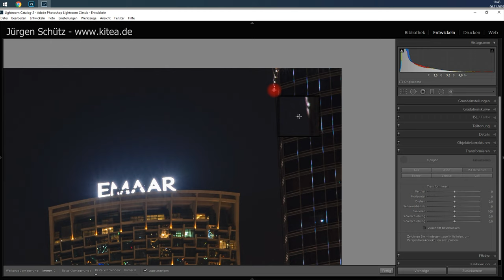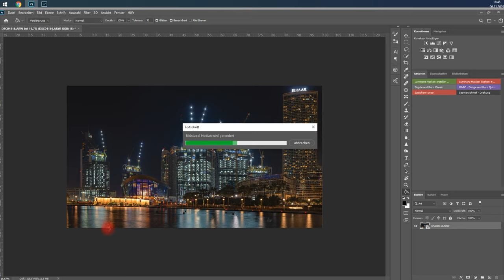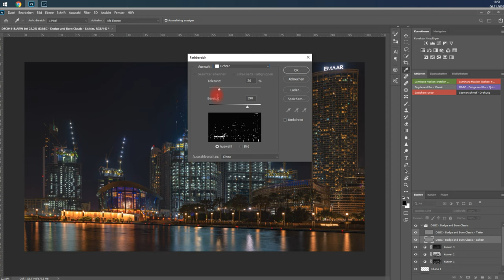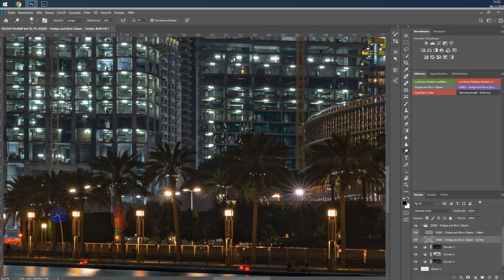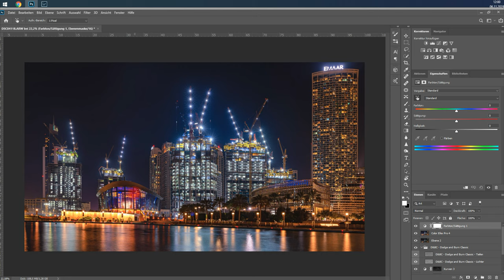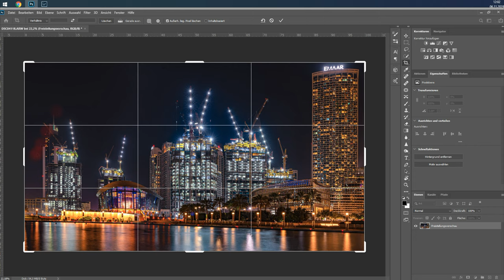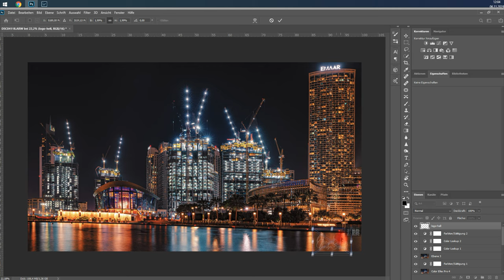Artworks/Kunstwerke by Jürgen Schütz Folge 2 - Jürgen Schütz Photography